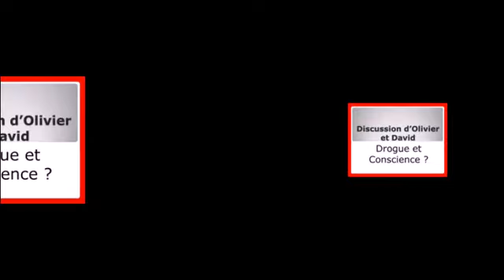Olivier et David-Drogue et conscience ?